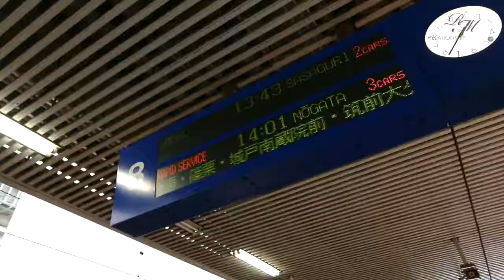Uminonakamichi Seaside Park, Fukuoka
Our Fukuoka adventure continues!

Today we head to Uminonakamichi seaside park. We enjoy commuting in Japan. Figuring out the train routes, getting lost, confused while discovering things together is a lot of fun! We love to invest in memories!